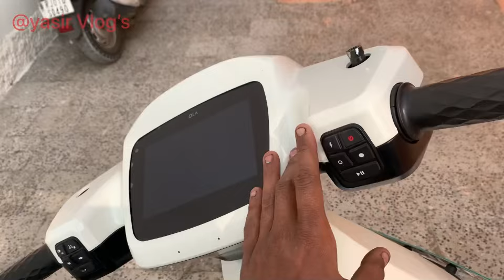OLA लेने से पहले ये वीडियो देख ले || OMG Ola ke parts, itne expensive he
ola s1 normal mode range,
ola s1 range test,
ola s1 range in normal mode,
ola s1 ka range test,
ola s1 ka normal mode range test,
ola s1 maximum range,
ola s1 mount test,
kya ola s1 mount par chad paygi,